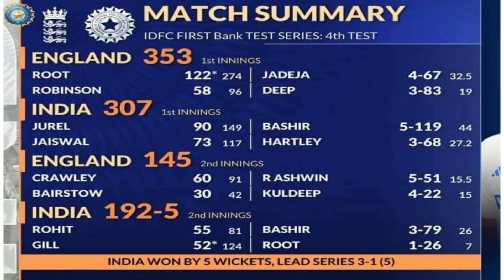4Th Test 2024 India Vs England Match Update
4Th Test 2024 India Vs England Match Highlights

4Th Test 2024 India Vs England Match Live

4Th Test 2024 India Vs England Match Update

india vs england 4th test match highlights

india vs england 4th test match

india vs england 4th test match day 2

india vs england 4th test match day 1

india vs england 4th test match highlights day 3 2024

india vs england 4th test match 2021 full highlights

india vs england 4th test match date

india vs england 4th test match 2024

india vs england 4th test match 2024 full highlights

india vs england 4th test match kab hai

Toss:ENG won the toss and decided to bat

Stadium:JSCA International Stadium Complex

Timezone:All times are in Pakistan Standard Time

England 353. 1st innings

Joe Root 122* (274)

Ollie Robinson 58 (96)

Ravindra Jadeja 4/67 (32.5)

Akash Deep 3/83 (19)

India 307 1st innings

Dhruv Trevally 90 (149)

Shoaib Bashir 5/119 (44)

Yashasvi Jaiswal 73 (117)

Tom Hartley 3/68 (27.2)

England 145. 2nd innings

Zak Crawley 60 (91)

Ravichandran Ashwin 5/51 (15.5)

Jonny Bairstow 30 (42)

Kuldeep Yadav 4/22 (15)

India 192/5 2nd innings

Rohit Sharma 55 (81)

Shubman Gill 52* (124)

Shoaib Bashir 3/79 (26)

Joe Root 1/26 (7)

Dhruv Jurel(IND)90 & 39*

IND won by 5 wickets

Test 4 of 5 (India leads 3 to 1), Day 4 · Session 2Test 4 of 5 (IND leads 3-1) · Day 4 · Session 2